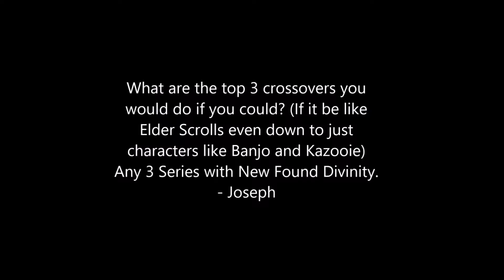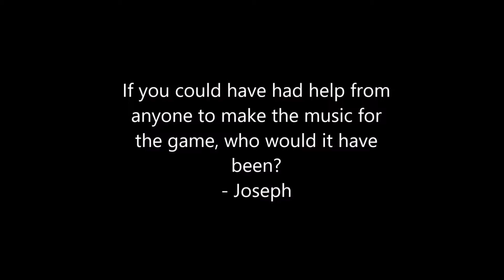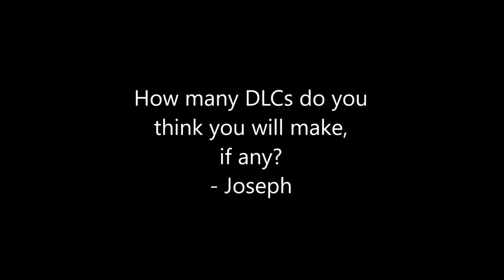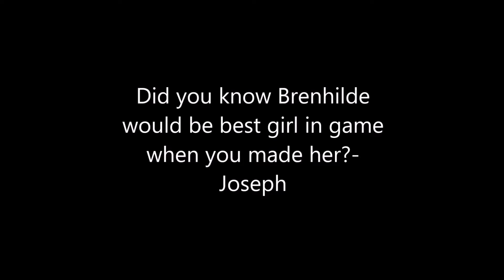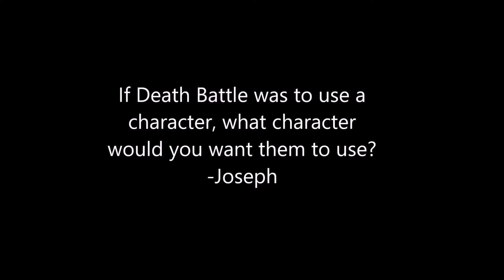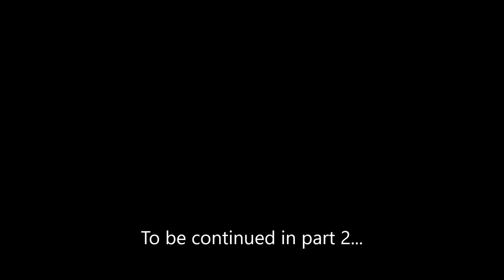New Found Divinity Q&A Part 1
Q and A session regarding my RPG Maker Project; New Found Divinity. It was too large so it was cut into 2 parts.